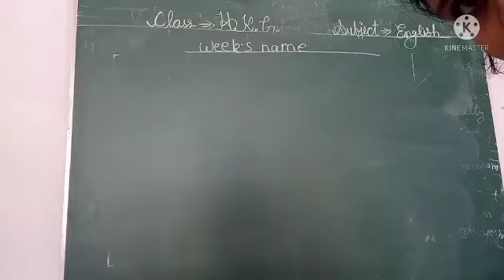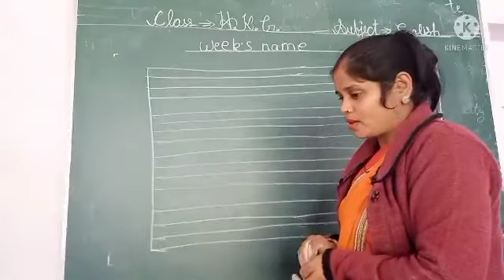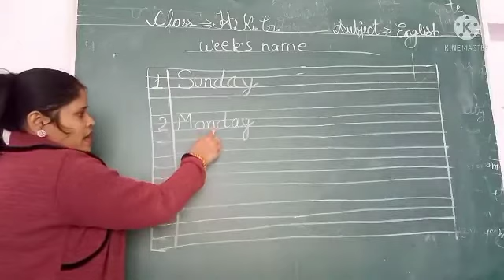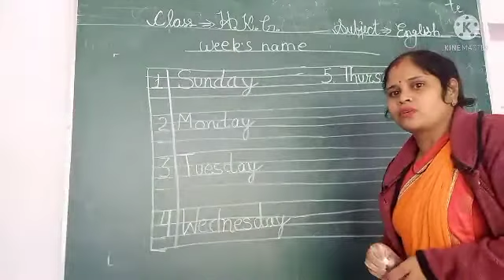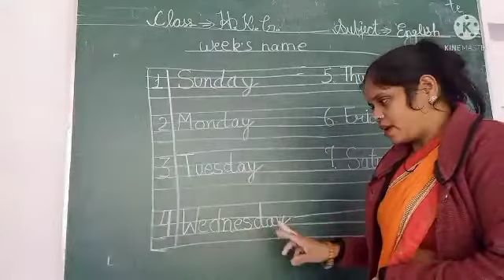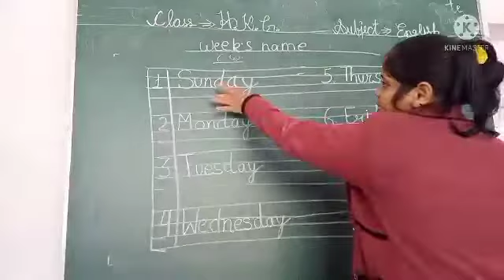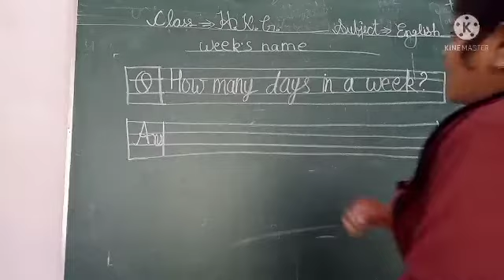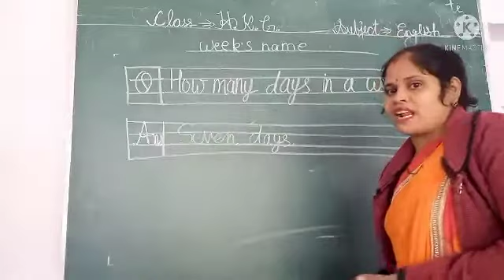ACS,Class-H.K.G,Subject-English (Weeks Name)